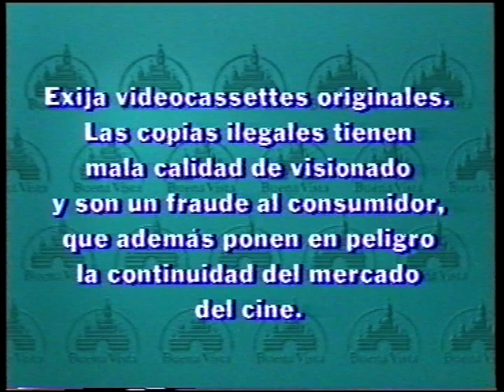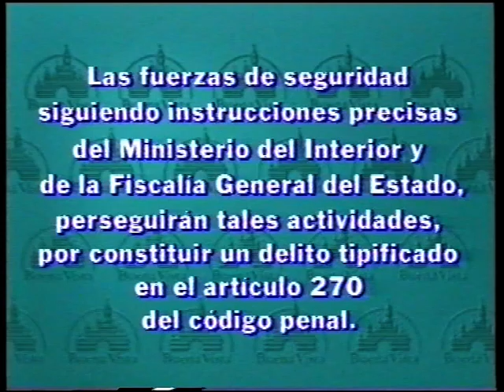El jorobado de notre dame (1ªVersión) (VHS 1997)